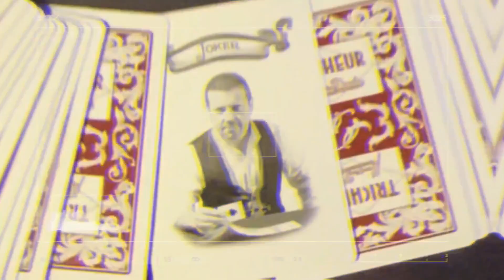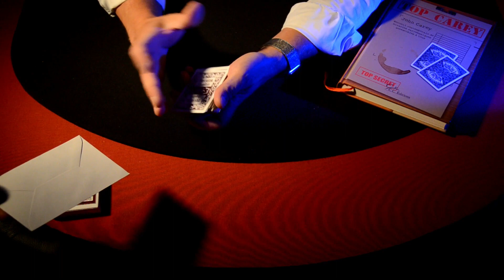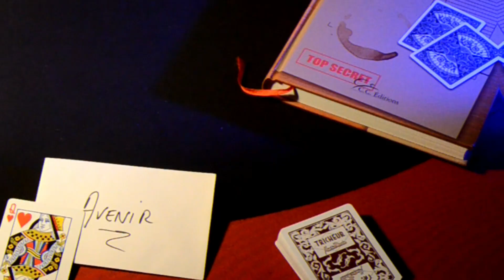PASSÉ,PRÉSENTET UNTOURDETOPCAREYPARMAURICEDOUDA#MAGICTRICK#MAGICIEN#CLOSEUP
Des tours de magie, c'est aussi sur la chaîne de Maurice Douda. Aujourd'hui c'est un tour simple  que je vous propose. Une routine de John Carey. Son livre est un bijou. Une magie simple mais efficace.